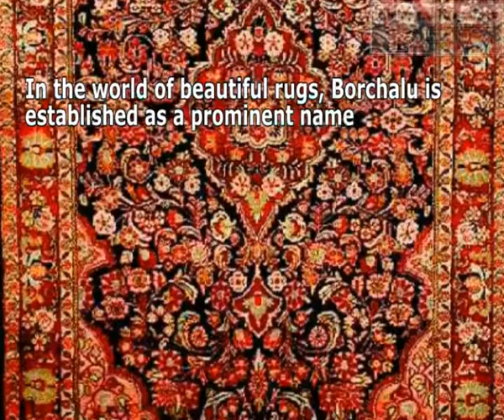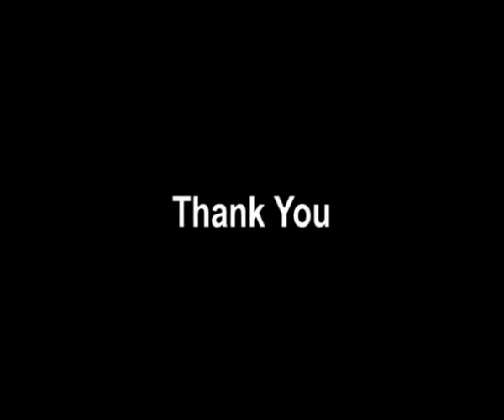How to Identify Quality Persian Rug Washing Wilton Manors